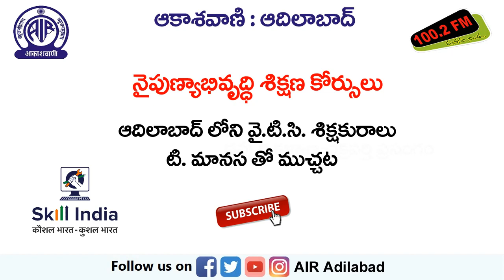"నైపుణ్యాభివృద్ధి శిక్షణ కోర్సులు"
ఆదిలాబాద్ లోని వై.టి.సి. శిక్షకురాలు టి. మానస తో డా. బి. వీరన్న పెట్టిన ముచ్చట.

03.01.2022. ఉదయం 7.15 ని.లకు ‘అంబటాల్ల సంగతులు’ కార్యక్రమంలో ప్రసారమైంది.